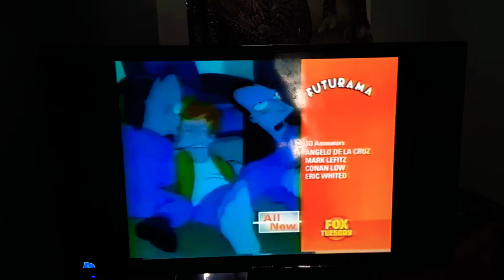July 3, 2019